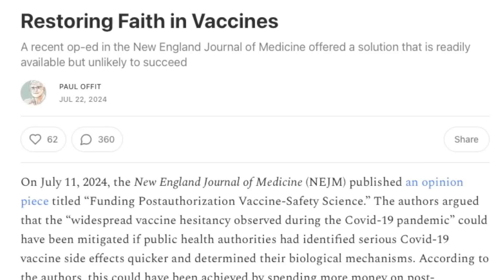Beyond the Noise #43: Restoring faith in vaccines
In this episode Dr. Offit discusses recent op-ed in the New England Journal of Medicine that offered a solution which is readily available but unlikely to succeed.